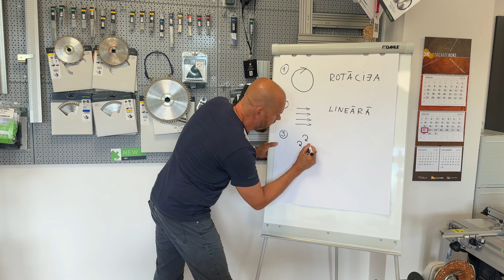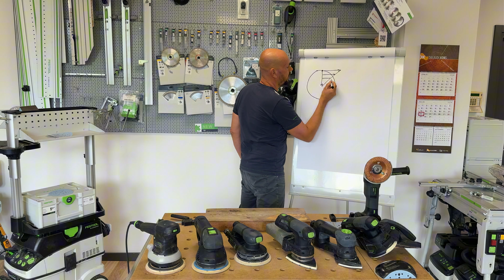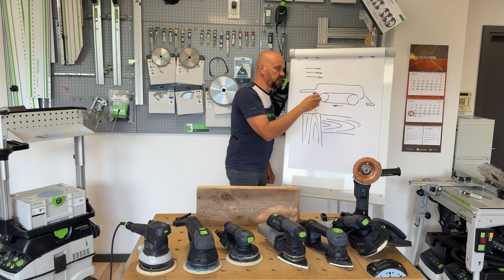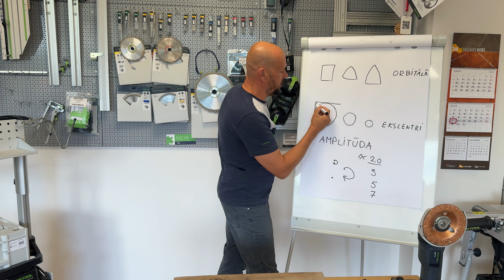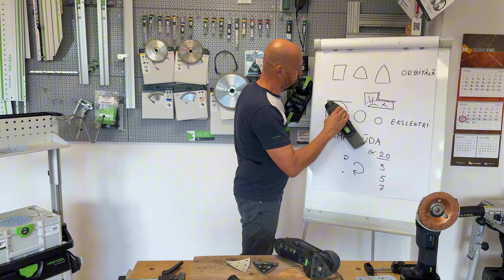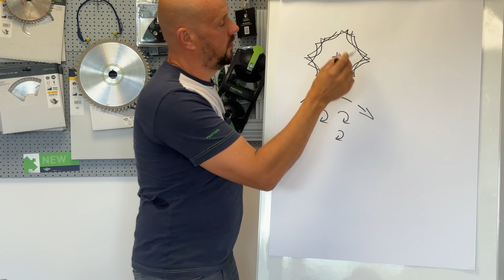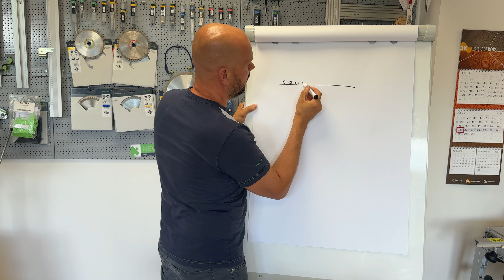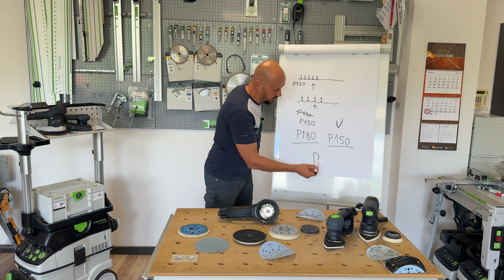Slīpmašīnu ABC!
Beidzot vienā video izstāstīts par visiem slīpmašīnu veidiem, atšķirībām, to pielietojumu un pieļautās kļudas darbā ar viņām! Informācija akademiski pasniegta un vienkārši saprotama! Uzināsiet arī, ar ko atšķiras slīppapīri no slīpēšanas sietiem un kas jāņem vērā, izvēloties katru no slīpmateriāla veidiem!

SATURS:

00:00 - Ievads
03:05 - Slīpmašīnu klasifikācija
08:43 - Piespiedu rotācijas kustības slīpmašīnas
12:44 - Lineārās kustības slīpmašīnas
16:24 - Vibroslīpmašīnas - Orbitālās un Ekscentra
27:02 - Kombinētās kustības slīpmašīna Festool RO 150 FEQ ROTEX
29:59 - Slīpēšanas pēdas, starplikas un to veidi
33:05 - Slīppapīri un slīpēšanas sieti
37:25 - Pro padoms slīpētājiem
39:59 - Epilogs